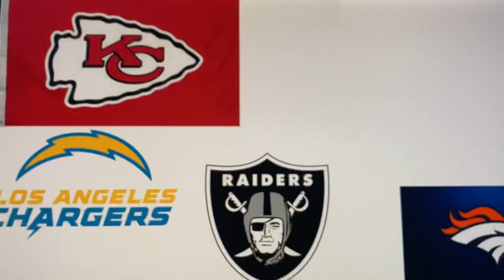Rankings for all the NFL divisions